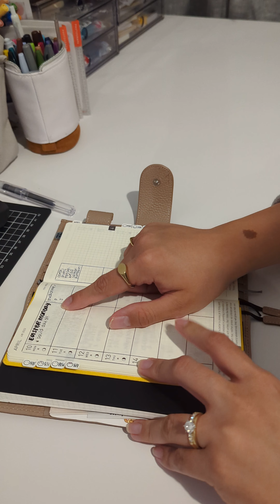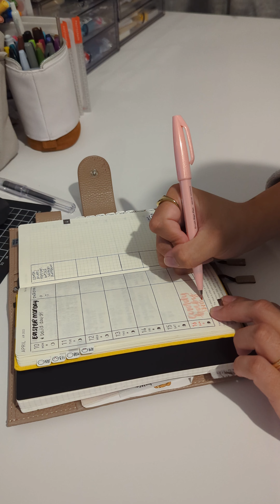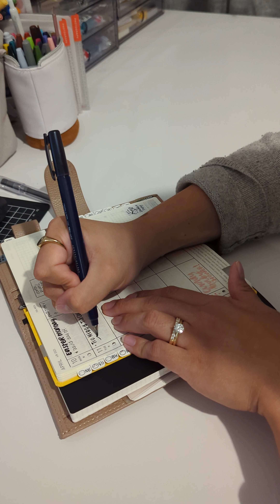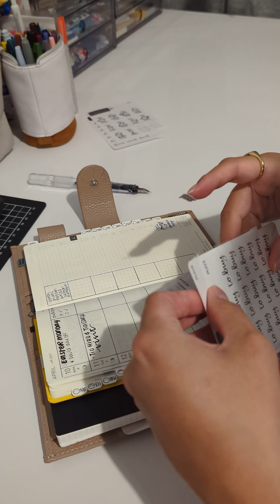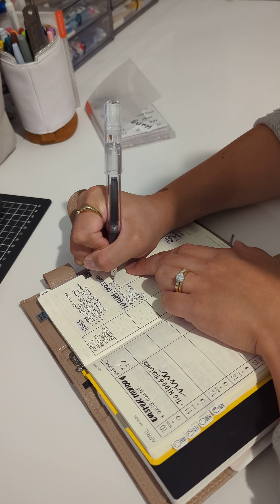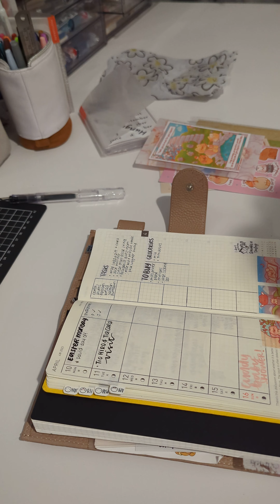hobonichi weeks - plan with me - week 15 of 2023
find me in other places:
IG & Etsy @Hungrygalstudios